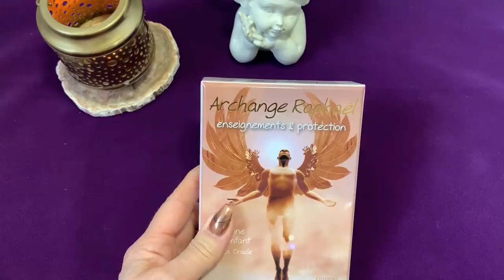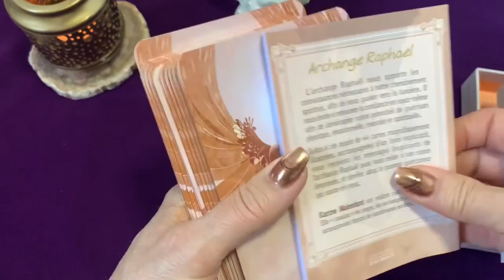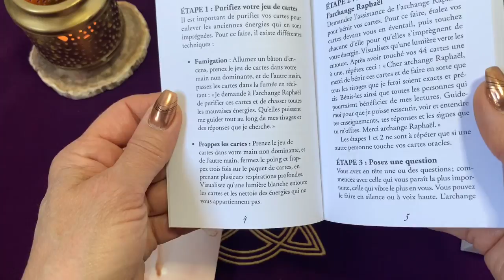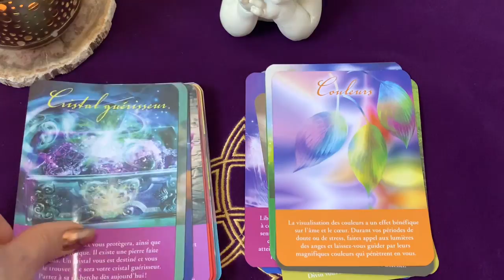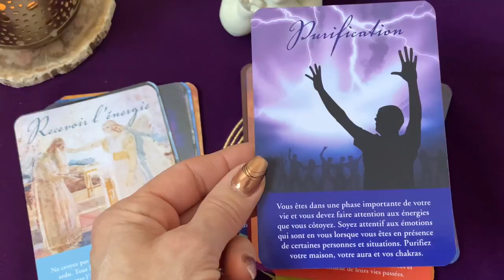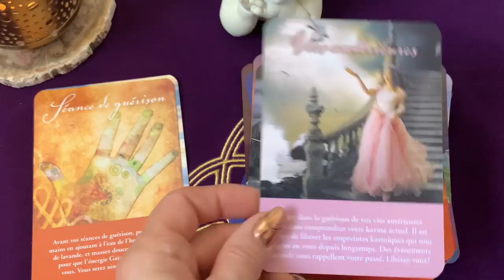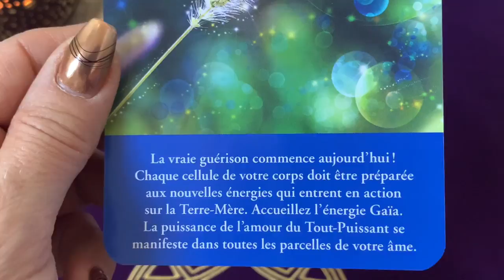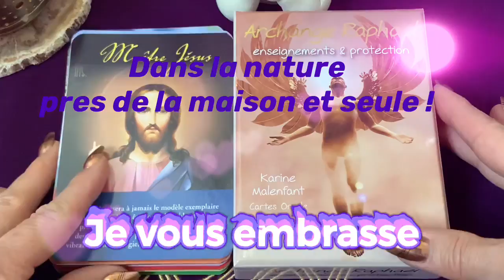🙏❤️Review de l’oracle de l’archange Raphaël de Karine Malenfant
Bonjour voici une review de l’oracle de l’archange Raphaël de Karine Malenfant
Belle journée
Ou les trouver